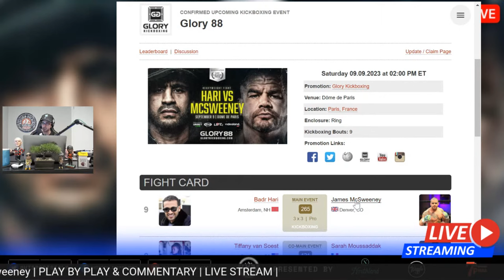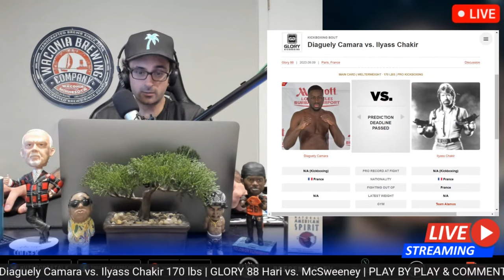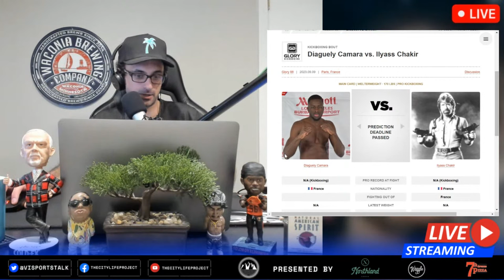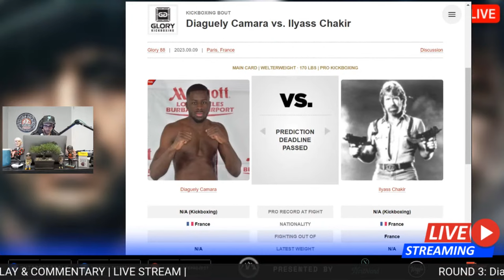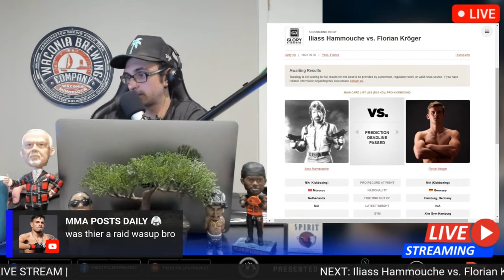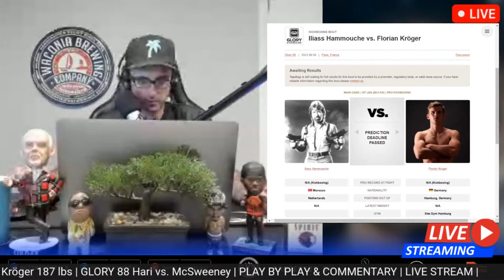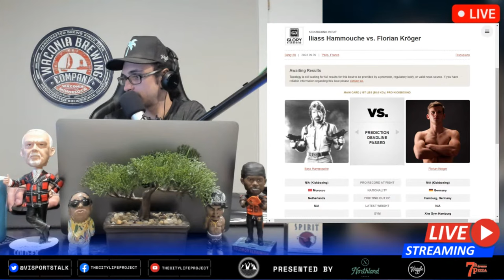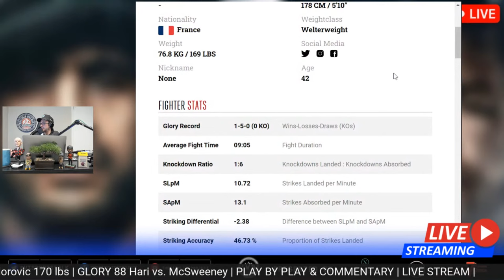GLORY 88 Hari vs. McSweeney | LIVE STREAM | KICKBOXING FIGHT COMPANION | Paris, France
GLORY 88, September 9th, 2023, Dôme de Paris, Paris, France

MAIN CARD
-MAIN EVENT
Badr Hari vs. James McSweeney 265 lbs
-CO-MAIN EVENT
Tiffany van Soest vs. Sarah Moussaddak 121 lbs
N. Mahieddine vs  A. Coulibaly 265 lbs
Dennis Wosik vs. Berjan Peposhi 143 lbs
Pascal Touré vs. Ștefan Lătescu 209 lbs
Karim Ghajji vs. Nikola Todorovic 170 lbs
Jonathan Mayezo vs. James Condé 154 lbs
Iliass Hammouche vs. Florian Kröger 187 lbs
Diaguely Camara vs. Ilyass Chakir 170 lbs

GLORY 88
GLORY KICKBOXING 88
GLORY KICKBOXING 88 Hari vs. McSweeney
GLORY 88 Badr Hari vs. James McSweeney